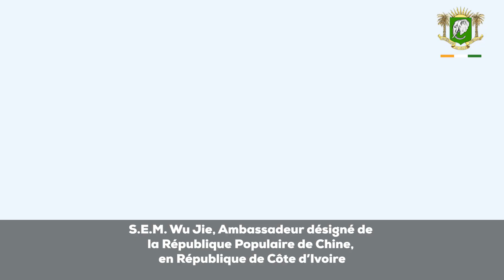Présentation des lettres de créance de huit nouveaux Ambassadeurs, accrédités en Côte d'Ivoire